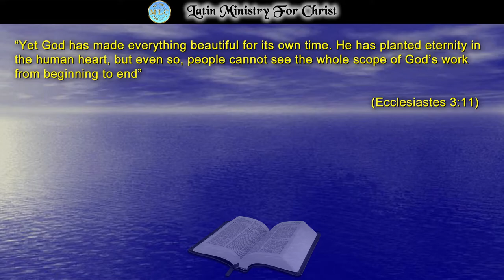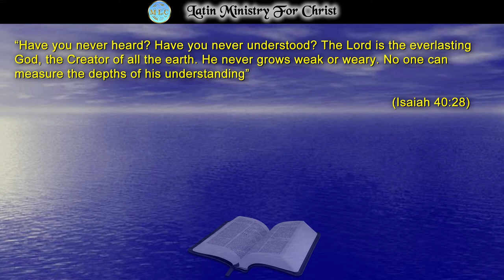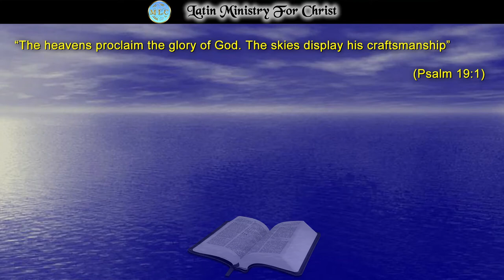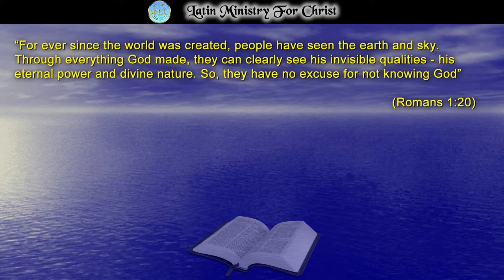“DO YOU STILL DOUBT THE EXISTANCE OF GOD?”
How marvelous and wonderful is God’s creation, it gives us testimony of the existence of an all power Creator. There is absolutely no way, humans can deny that the hand of God is involved in such a display of wonders. Can you still think that all that amazing and complex beauty evolved from nothing? You would really need some serious psychological help to think that all that was created by “causality”, when we can simply accept what the bible proclaims regarding the Creator and the creation of all things. Let us recognize that there is no other God than Yahweh and His son Jesus. Let us offer our gratitude and ask for His forgiveness. He is willing and waiting for us to surrender our life. God Bless You!